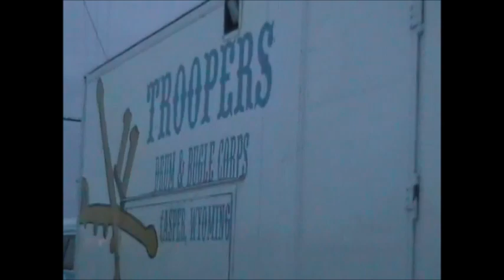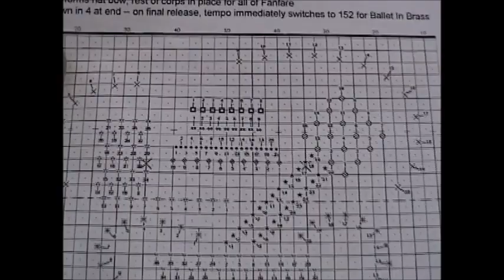2006 Madison Scouts Alumni Reunion Project - Documentary